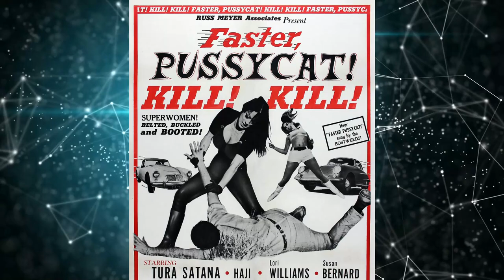Barbarella Origin - 60's Psychedelic Queen Of Galaxy Robbed Everybody's Heart & Deserves A Comeback